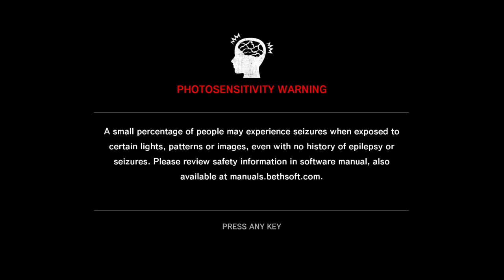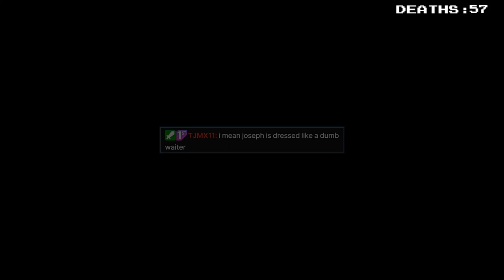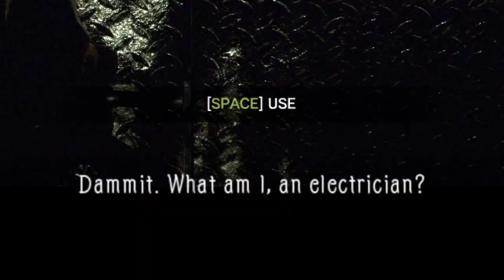Gruff White Male Protagonist - Evil Within